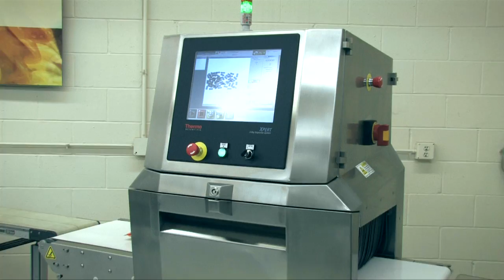Physical Contaminants and Hazards in Food | Thermo Scientific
Food safety concerns fall into three categories: Biological, chemical and physical hazards. Most manufacturers agree that physical hazards are impossible to eliminate, which is why product inspection equipment, such as an x-ray inspection system, or a metal detector is needed.